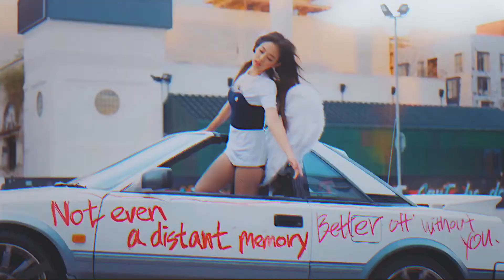louise solar teaser +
- made with video star
- louise is the princess of the game. she only plays to win and she expects everyone to know that. if you don’t give her what she wants she will treat you so badly you wish you never walked on this planet in the first place. other characters in the game know not to mess with her. as the second youngest she is quite intimidating. “You messed up a bit in that paragraph, I’m not a princess im a queen get it right”